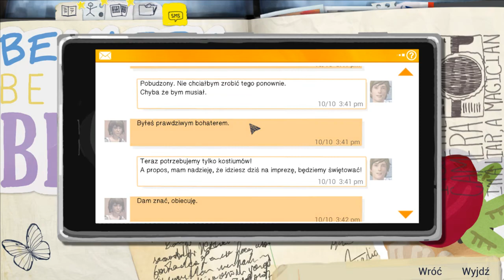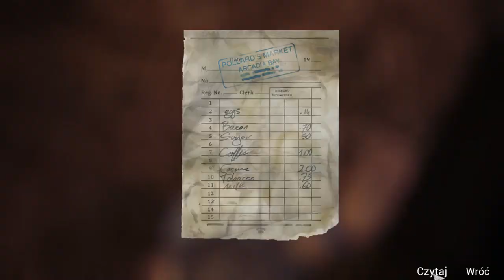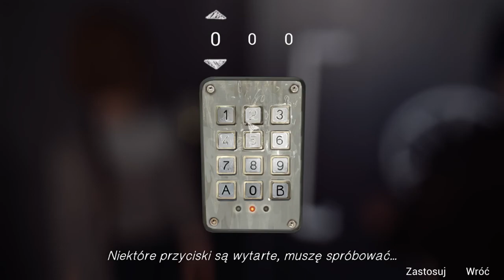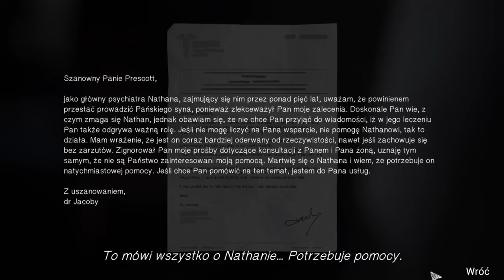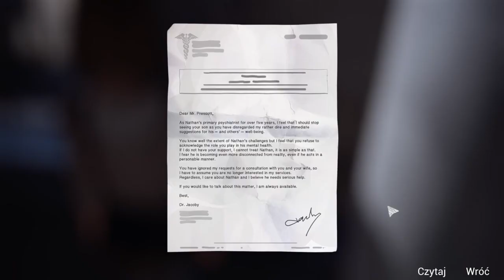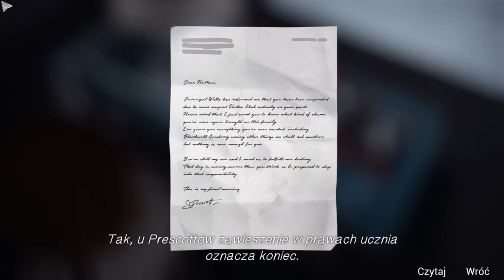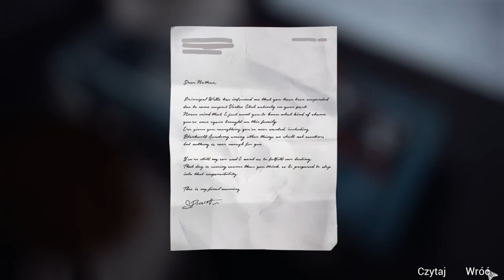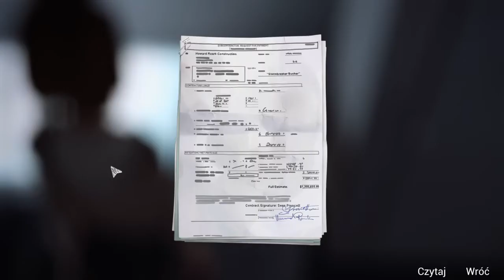Schron | Life is Strange #20